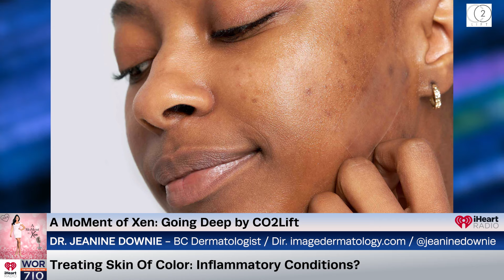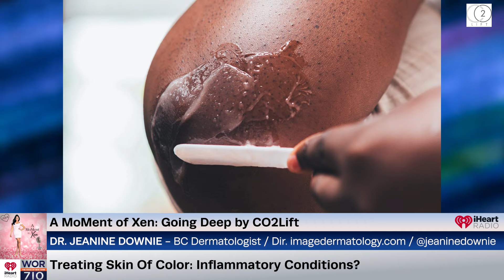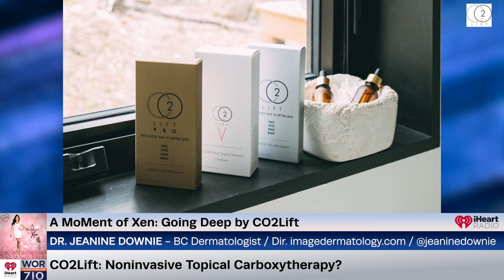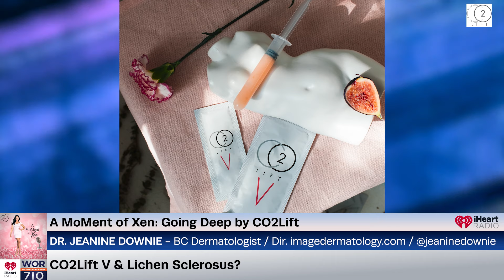Skin Care For Skin Of Color & Normalizing Female Sexual Health? ft. Dr. Jeanine Downie Ep153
In our Going Deep segment by CO2Lift we are featuring board certified celebrity dermatologist Dr. Jeanine Downie. She is the director of image Dermatology P.C. in Montclair, NJ. Dr. Downie has been honored as one of New York Metropolitans’ Top Doctors. Today she joins me to talk about secret hacks for skin of color and demystifying the stigmas surrounding female sexual health.